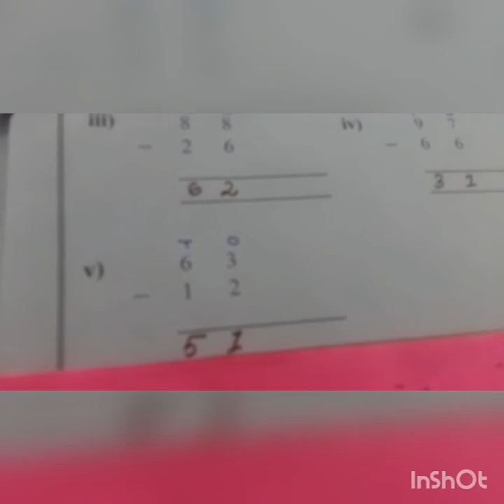PMS NSR Lecture No.6 Mathematics June Home Task for Grade II